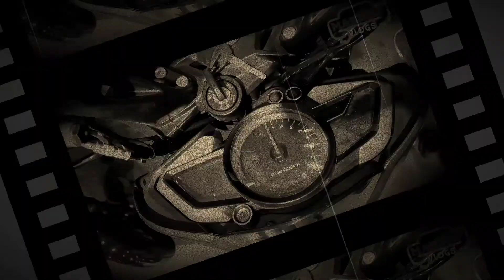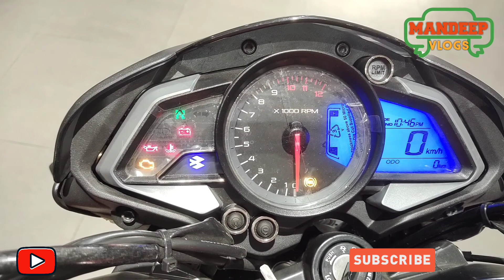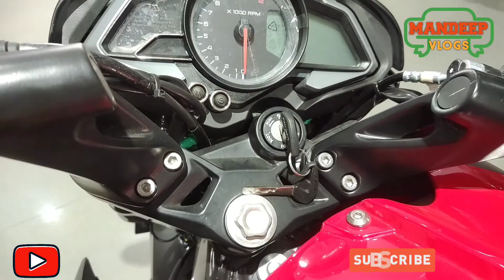2020 Bajaj Pulsar Ns200 Bs6 Full review | Best Sports Bike In India | BS6 Bikes |Mileage | Price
2020 Bajaj Pulsar Ns200 Bs6 Full review | Best Sports Bike In India | BS6 Bikes |Mileage | Price

Hi Friends
I am Mandeep . in this channel I am making Punjabi vlogs related to Shopping knowladge , Lifestyle, History Traveling , wholesale markets , Used Bikes or Secondhand Cars , how it makes.

My Gears
  Mic :- Boya BYM1 Omnidirectional Lavalier Condenser Microphone with 20ft Audio
            Cable (Black)

My cemera :- SJCAM SJ4000 Air 4K Full HD WiFi 30M Waterproof Sports Action
                        Camera Waterproof DV Camcorder 16MP

Tripod:-      Action Pro 19'' Waterproof Hand Grip Adjustable Extension Selfie Stick
                   Handheld Monopod with Phone Holder Compatible with GoPro HD Hero 8
                   7 6 5 SJCAM Xiaomi YI All Smart Phones

My Gimbel :- Xmate Tour 3 Axis Handheld Smartphone Gimbal (Black) |Object
                       Tracking | Zoom Capability |Video Edit & Share Support | 12 Hours
                        Battery Life
 My Phone :-  Samsung Galaxy M21 (Midnight Blue, 4GB RAM, 64GB Storage)